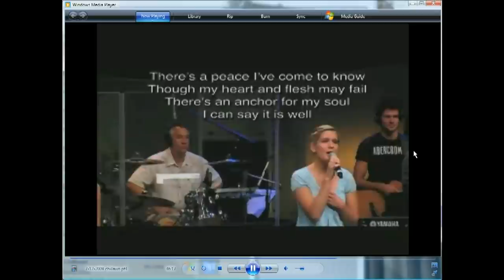Andrea's Audition for The Voice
Hi! My name is Andrea Schmidt, and this is my video submission for The Voice. I'm singing Hallelujah by Leonard Cohen and a jazzed out version of Exes and Ohs by Elle King.